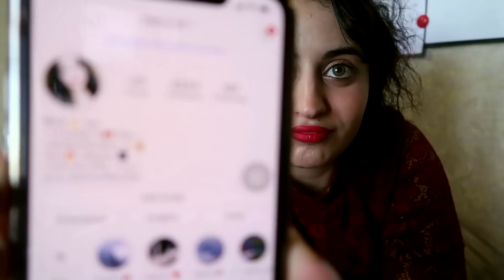روتيني للدراسة للإمتحان النهائي بالتفصيل || يوم من حياة طالبة طب || كلام من القلب للقلب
Hola Amigos
الفيديو هاد مليان نصائح للمذاكرة من واقع طالبة طب ... فيديو مليان حماااااس و محبة  و مفاجآت و خبريات حلوة ... فتحت قلبي لكم و عبرت عن كثير أشياء جواتي و حتى حكيت مع اهلي و زفيتلهم الخبر ... مشان تعرفوا شو القصة تابعوا الفيديو كامل .